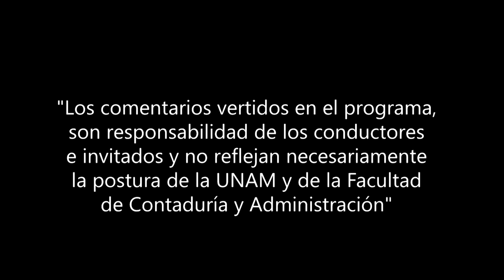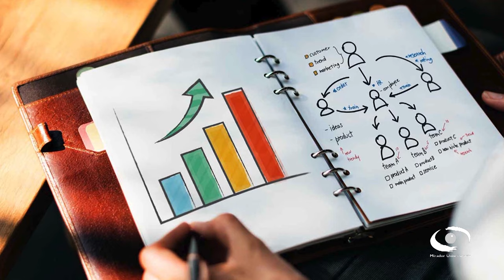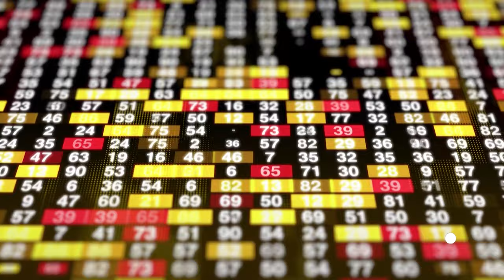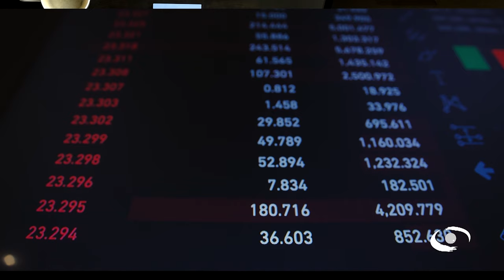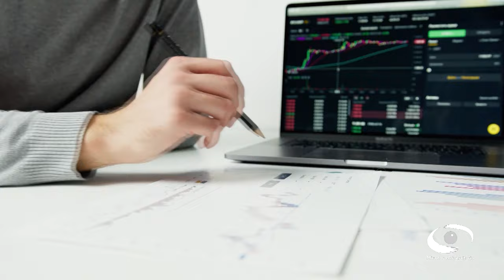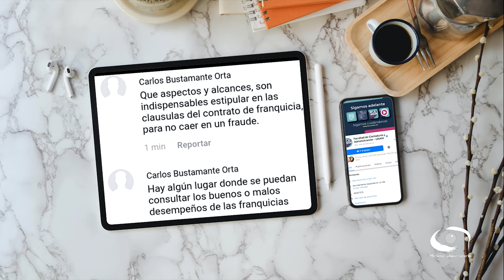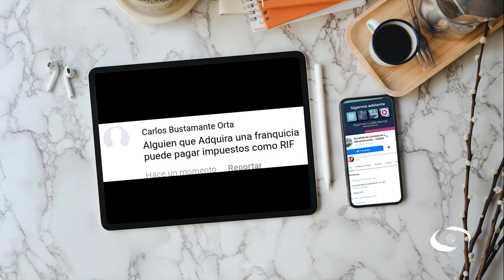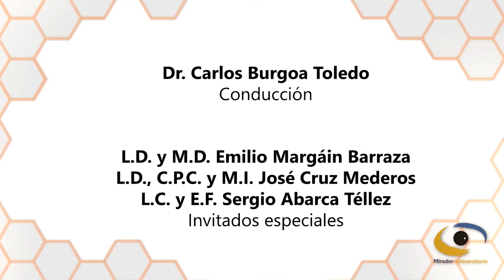Franquicias | Consultorio Fiscal | 03 Ago 21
Les presentamos el programa "Franquicias" de la serie: "Consultorio Fiscal" en coproducción con la Facultad de Contaduría y Administración transmitido en 2021

En este programa los expertos nos hablan acerca de los requerimientos más importantes para los emprendedores que buscan adquirir una franquicia. Siempre cuidando el cumplimiento de los aspectos legales, fiscales y laborales.

Aconsejan que las franquicias generen y respeten los programas de asistencia a franquiciatarios, los contratos y otras herramientas jurídicas, así como las herramientas comerciales y de selección. A la par se debe buscar que sea capaz de diferenciarse en imagen corporativa, producto/servicio, atención al cliente, procesos, precios o proveeduría.

Conducción: C.P.C. Salvador Rotter Aubanel
Invitados: L.D. y M.D. Emilio Margáin Barraza
L.D., C.P.C. y M.I. José Cruz Mederos
L.C. y E.F. Sergio Abarca Téllez
Productora de Fiscal.con:  Miriam Alejandra Jiménez García
Diseño gráfico:  L.C.C. Eduardo Peña Hernández
Audio y musicalización: Netzahualcoyotl Jara Vega
Realización: Nancy Audelo Mendoza
Idioma: Español
País: México